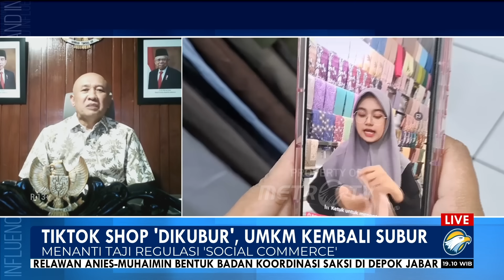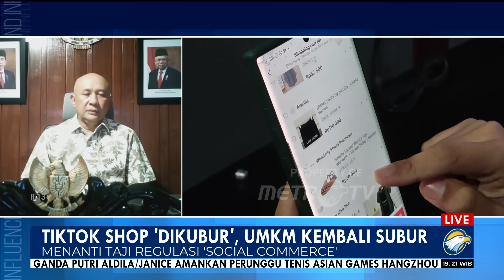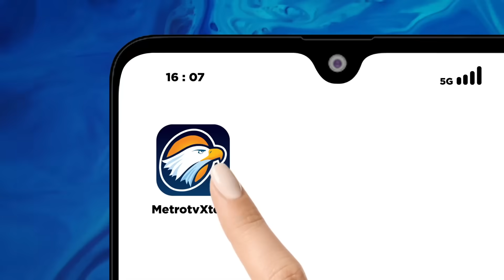Tiktok Shop 'Dikubur' UMKM Kembali Subur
MetroTV,  Pihak Tiktok mengklaim bahwa Tiktok Shop sudah mengantongi izin, tetapi dari Kemendag menyanggah hal tersebut. Menteri Koperasi dan UMKM RI Teten Masduki mengatakan Tiktok Shop memang sudah mengantongi izin tetapi izin nya tersebut hanya untuk kantor perwakilan sedangkan kantor perwakilan tidak diizinkan untuk berjualan.